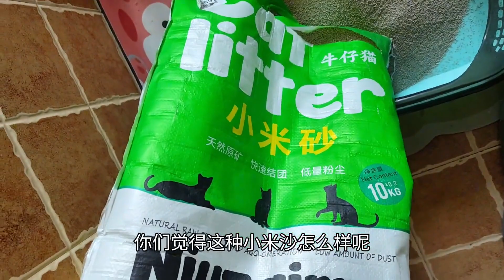这回真长见识了，居然还有小米猫砂，包裏性确实不错，大可一试！